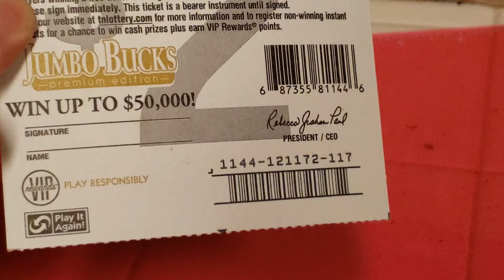Tennessee Scratcher: JUMBO BUCKS premium edition (Game #1144)